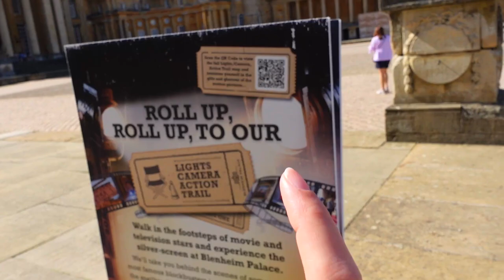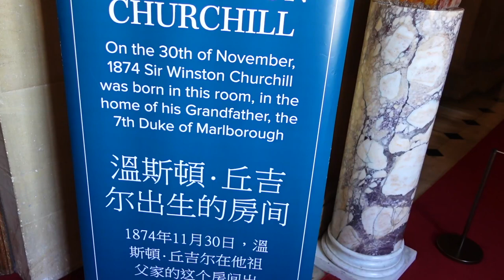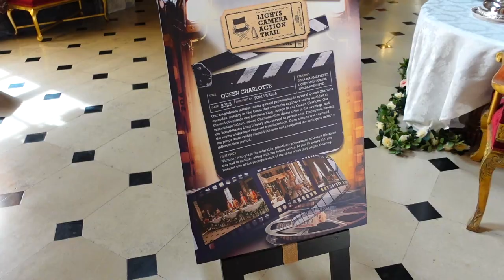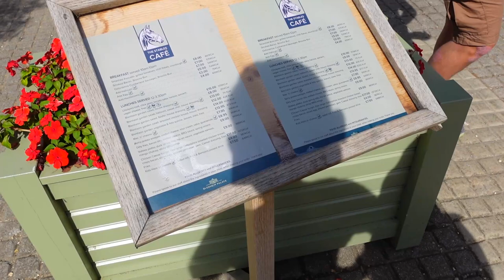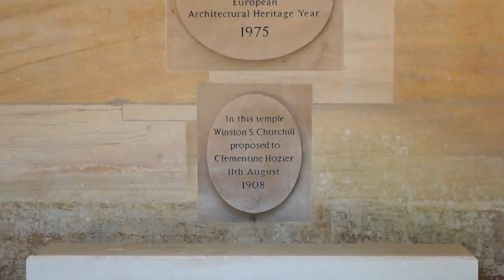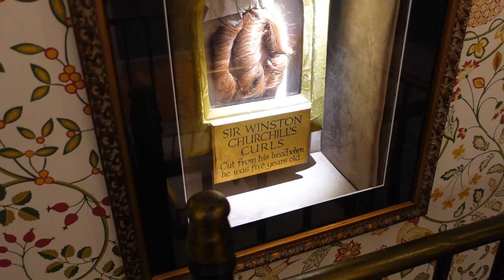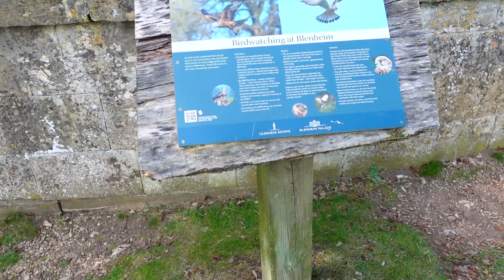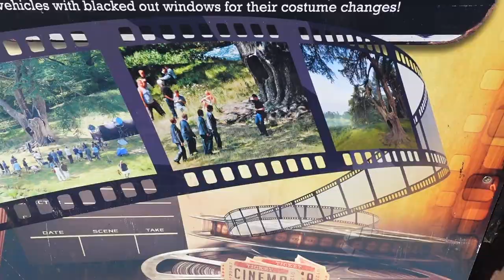FINDING FILM LOCATIONS AT BLENHEIM PALACE! | 'Holiday From Home' Day 1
Hi everyone!

It's day one of our holiday from home! Today we check out many filming locations at Blenheim Palace and enjoy the sunshine!

xxxx

EQUIPMENT LINKS